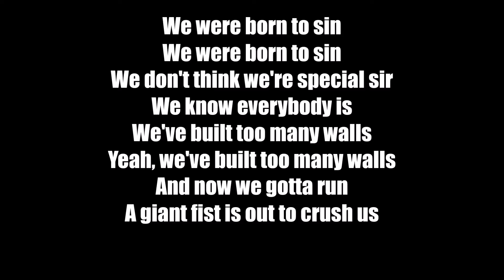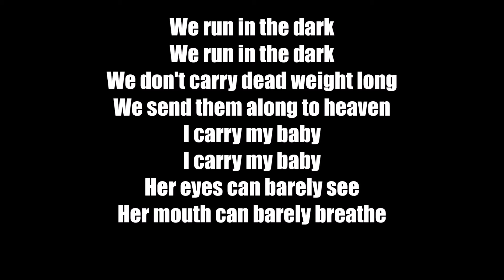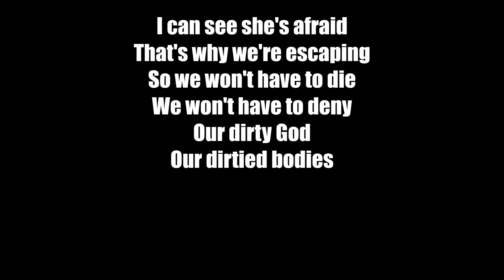The Thermals-A Pillar Of Salt (Lyrics)